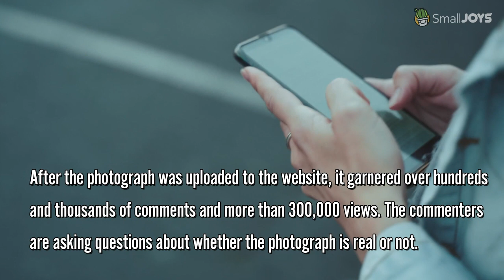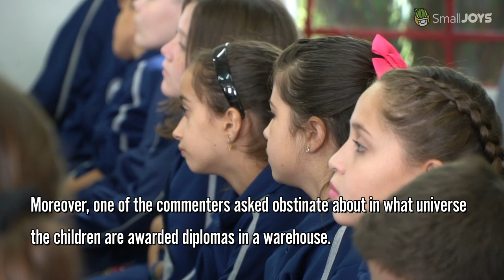This dad shared a picture of his son's teacher he allegedly took on the graduation day!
We as humans, love to capture the precious moments of our lives.